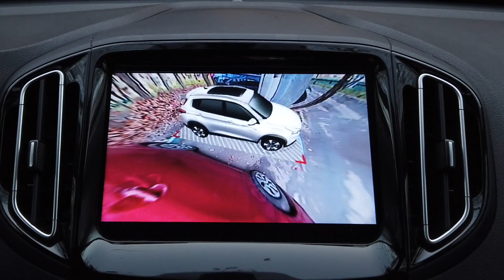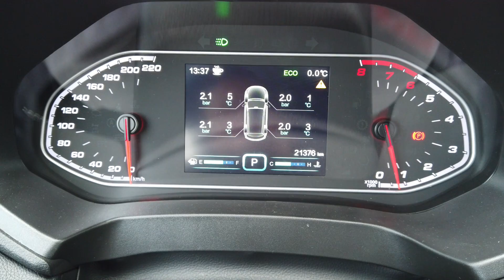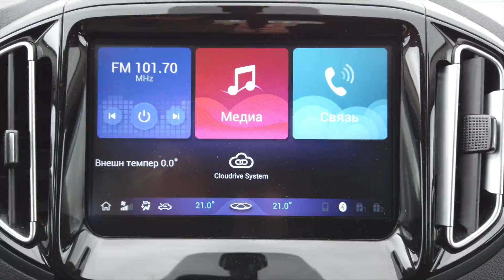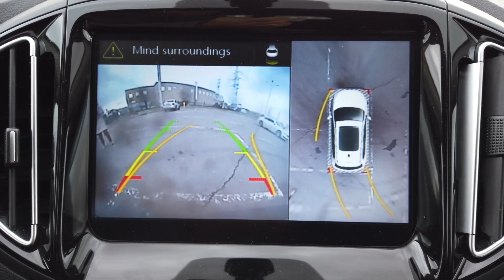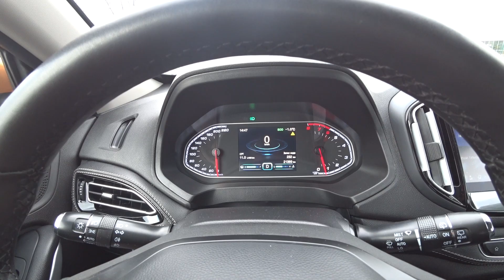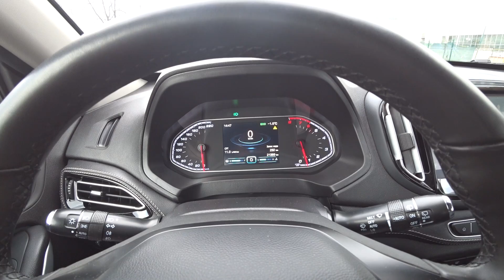Chery Tiggo 7. Тест-драйв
Тест-драйв и обзор китайского кроссовера 2019 года выпуска Chery Tiggo 7 в комплектации Elite.

Комплектация Elite – это: передний привод, 122 сильный двухлитровый бензиновый двигатель (92 бензин), вариатор, 18-дюймовые диски, салон из искусственной кожи, складывающиеся боковые зеркала с подогревом, передние и задние датчики парковки, система кругового обзора, обогрев задних сидений, ветрового стекла и форсунок его омывателя, обогрев руля, электрорегулировки водительского сидения, регулировки поясничного упора в водительском кресле, задний центральный подлокотник с подстаканниками и система мультимедиа с 6 динамиками в салоне. В комплектации Элит даже есть световая проекция логотипа на асфальт при открытии двери.

Проехав на Чери Тигго 7 более 400 километров, я готов рассказать вам о достоинствах и недостатках этого городского переднеприводного кроссовера. В обзоре вы услышите настоящий отзыв реального владельца (владел автомобилем Chery Tiggo 7 я целую неделю).

Да, стоит Chery Tiggo 7 в комплектации Elite без скидок 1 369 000 рублей (на 5 ноября 2019 года).

В комментариях обязательно делитесь вашими впечатлениями и отзывами о данном автомобиле. Думаю, они будут очень полезны как нынешним владельцам Chery Tiggo 7, так и будущим владельцам этого китайского кроссовера.